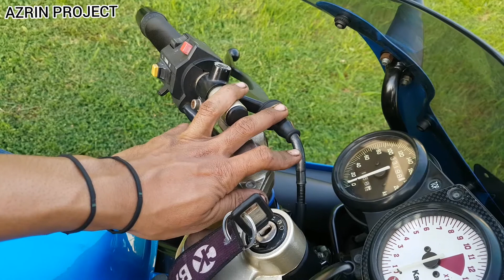REVIEW Harga Spareparts Ninja RR 2005 || RESTORASI Ninja ZX 150 Thailand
Restorasi Kawasaki Ninja RR 150 Thailand tahun 2005

Review Harga Spareparts Ninja RR 150

tonton juga video :
Perbedaan Ninja rr 150 Old dan Ninja RR 150 THAILAND

Deskripsi harga parts :

Spakbor depan Rp. 350.000
Lampu depan Rp. 700.000
Windshield Rp. 175.000
Braket Plat nomor Rp. 100.000
Fairing atas Rp. 750.000
Fairing bawah Rp. 900.000
V- Fairing Rp. 275.000
Braket Fairing Rp. 250.000
Air scoop Rp. 120.000
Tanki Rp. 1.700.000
Cover Body belakang Rp. 900.000
Behel Ninja SE Rp. 120.000
Spakbor Kolong Rp. 90.000
Spakbor belakang Rp. 150.000
Footstep depan R/L Rp. 600.000
Footstep belakang Rp. 150.000
Sil shock + sil debu Rp. 100.000
Kran bensin Rp. 350.000
Pelampung Tanki Rp. 350.000
Kabel kopling Rp. 100.000
Handel Kopling + rem Rp. 125.000
Spion R/L Rp. 175.000
Striping Rp. 200.000
Kabel Spido Rp. 50.000
Kabel Kopling  Rp. 50.000
Kabel RPM Rp. 50.000
Girbox spido Rp. 175.000
Sen 4 pcs. Rp. 360.000

Mesin :
Paking head Rp. 200.000
Seal mekanisme Superkips Rp. 60.000
Seal Krug as Rp. 75.000
Bearing krug as Rp. 250.000
Bearing balancer Rp. 175.000
Lidah membran Rp. 80.000
Pilot Jet Rp. 60.000
Main Jet Rp. 60.000
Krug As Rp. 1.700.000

Repaint Rangka + Pelek Rp. 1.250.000